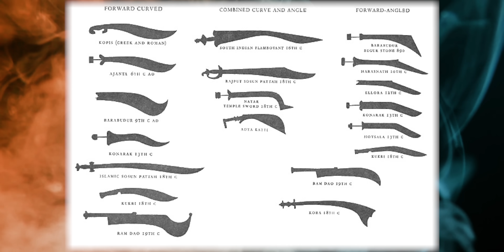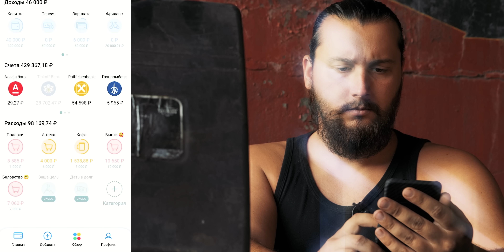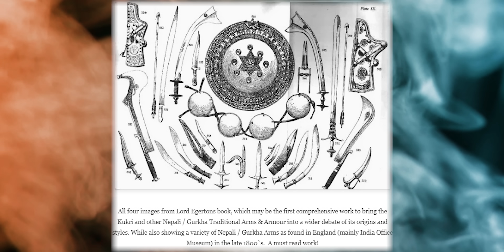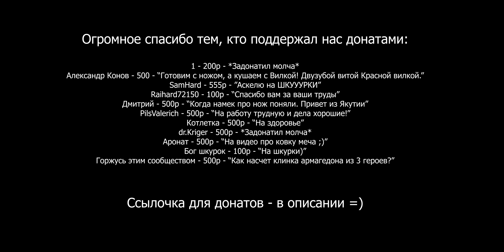Кукри - боевой клинок из Непала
Получите доступ ко ВСЕМ функциям CoinKeeper со скидкой 86% + экспресс-курс по составлению личного финансового плана в подарок

Конкурс от Кузницы Вёлунда и @makitaofficial  !

Что нужно сделать, чтобы выиграть в конкурсе и получить себе один из этих комплектов?
2. На наш тоже, желательно, но не обязательно))
4. В комментариях к Этому видео - написать пили_Андрюха_пили!
Полное описание - в нашем сообществе!

И напоминаем, что каждый переход по ссылкам в описании поддерживает наш проект!

Кукри, или кхукри, или просто - Здоровенный и Опасный Непальский клинок!
В определенной мере, кукри для Непала, и для его воинского сословия - как катана для самурая. Как Ватсон для Холмса. Как Лошадка для Ежика.
В общем - это очень важный элемент культуры, которым еще и крайне удобно нарезать бифштексы, в чем мы убедились сами, и предлагаем убедиться вам!

Совсем давно обещанный плейлист!:

2:33 - 6:04
7:46 - 10:56 - One Night in Spring - Banaras Baba & Kolkata Kid
6:05 - 7:45 - Leave It to the Professionals - Arthur Benson
- - WHITE RABBIT - Epic Rock Version Guitar Cover (где-то там, чьего-то авторства)
17:14 - 18:53 - (Stay) True (Instrumental Version) - Lars Eriksson
18:54 - 21: 20 - Rise to Power - Christoffer Moe Ditlevsen
21:22 - 24:20 Wolves With Fangs of Steel (Instrumental Version) - Dissidence